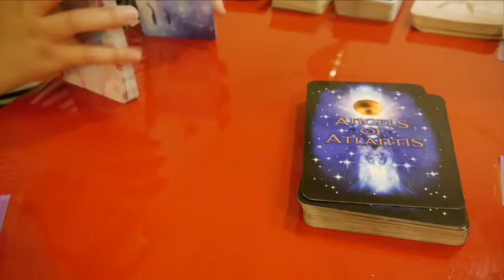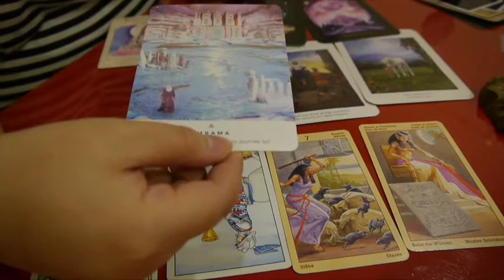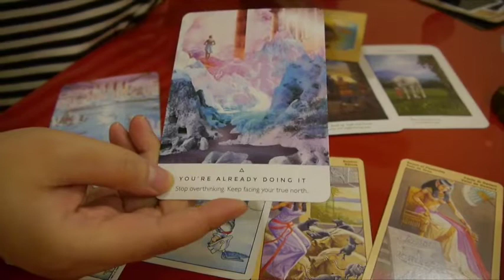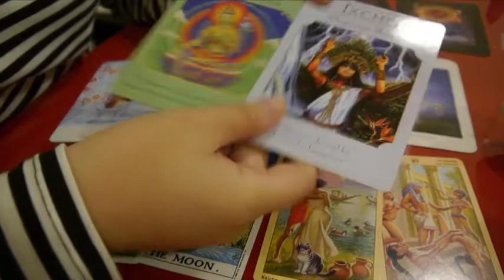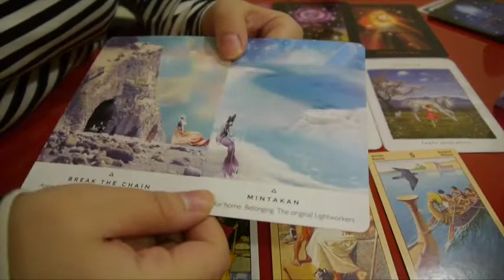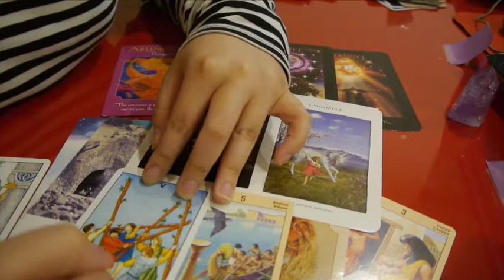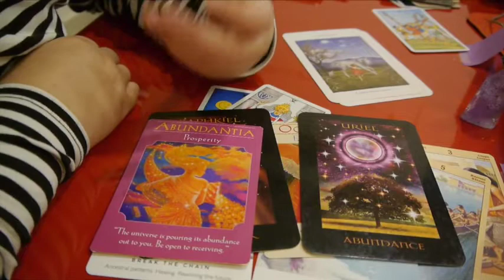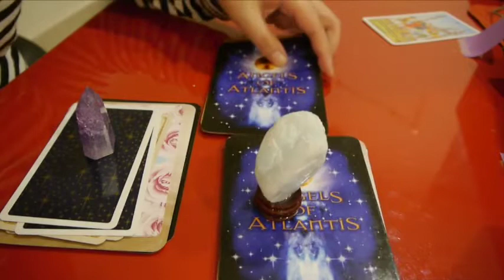What Universe Wants To Tell You ☀️️✨ Pick A Card Reading 💎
Check timestamps in comment 💎

HEALING SESSION 🍃💜🍃
1 Hour USD 180

ARD READINGS 🍃💗🍃

10 Cards USD $60.00